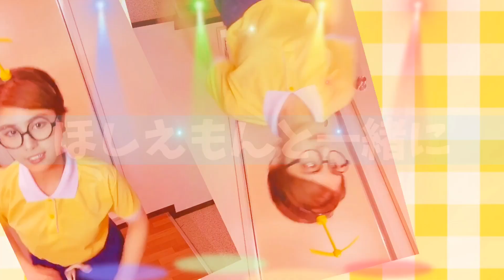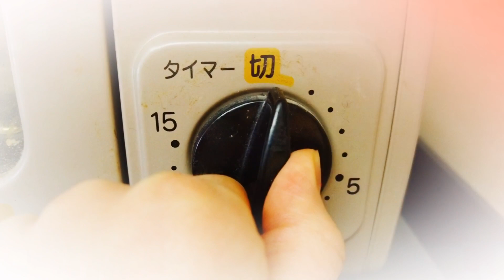【ドラえもん暗記パン】頭が良くなるパンを再現してみた。【アニメ飯再現レシピ】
頭が良くなる食材を使用した２種類の食パンレシピをご紹介いたします‼️
とっても簡単なので普段のお食事やおやつにぜひ作ってみてください💙🥺✨
This is a cooking video of the famous Japanese anime ''Doraemon'' memorized bread, is 『Anki Pan』. Reproduced by a registered dietitian, Nutritionist HoshimiSakamoto . I will add English subtitles in near future.